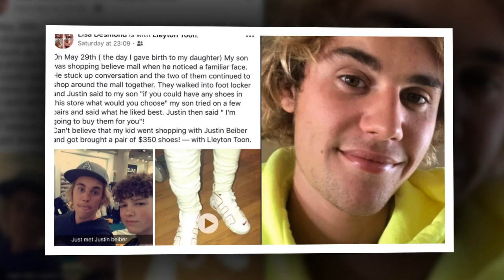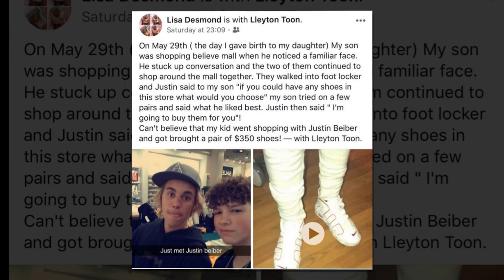Imagine bumping into Justin Bieber when you're out shopping and becoming BFFs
Imagine bumping into Justin Bieber when you're out shopping and becoming BFFs? Turns out that actually can happen!